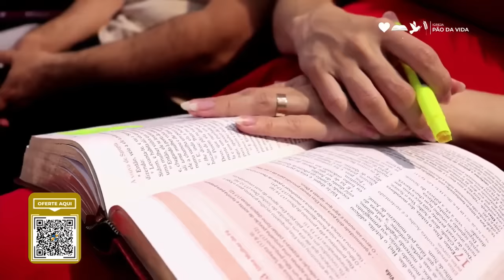ORAÇÃO DA MANHÃ - SUA FÉ FAZ DEUS REALIZAR SEUS SONHOS. 18.11.2024.